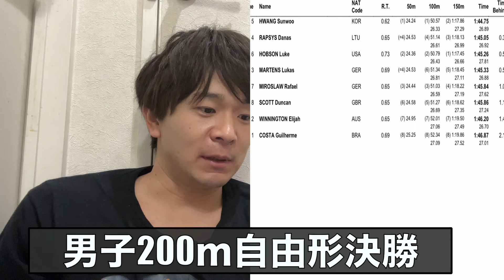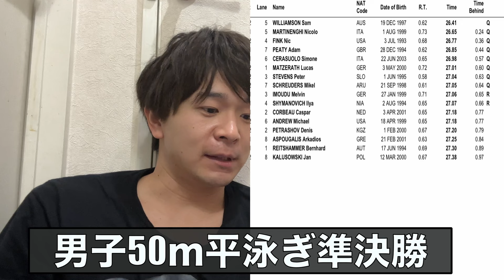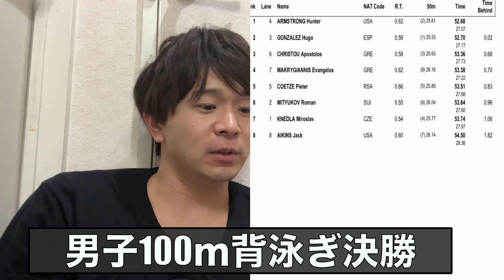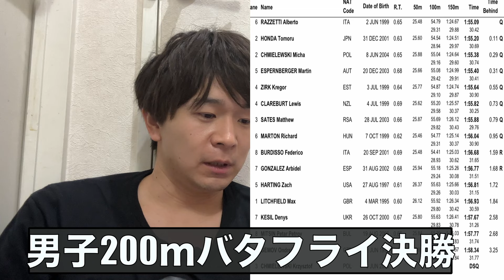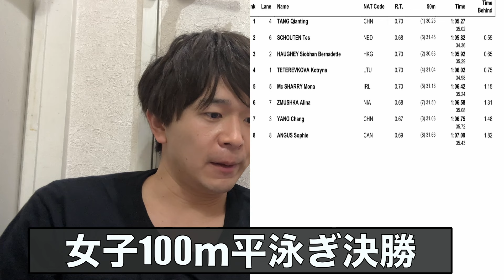【速報】世界水泳2024決勝3日目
北山水泳
X(@kitayamasuiei)